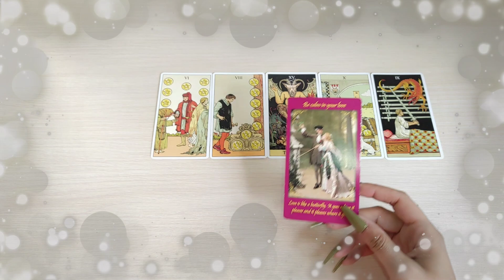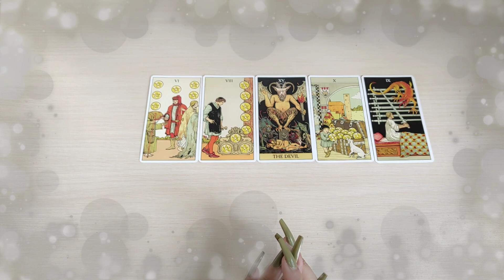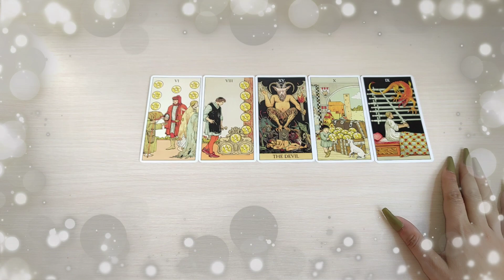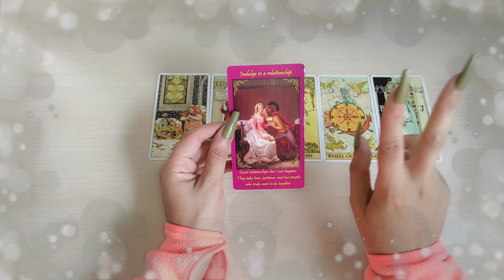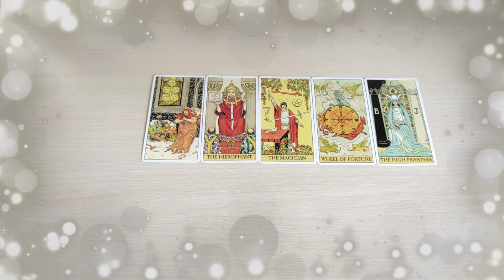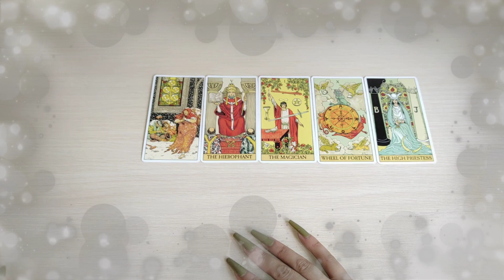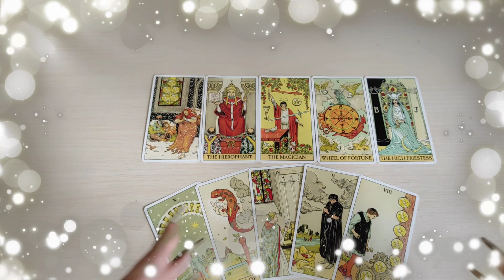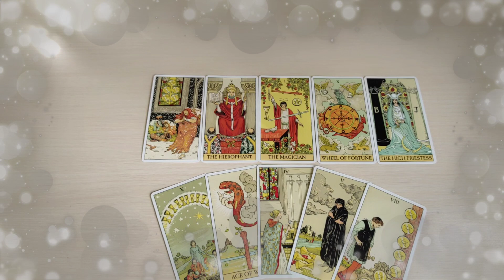♥️ Géminis ♊️ SU OBSESIÓN CON ESTO 👉🏼 LE ALEJA DE TI GEMINIS AMOR SEPTIEMBRE 2022